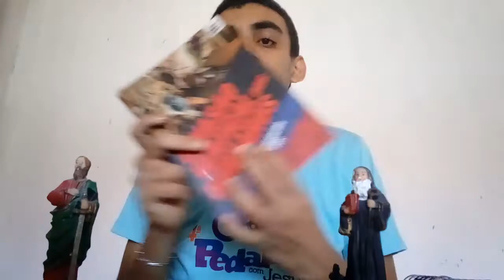Mario Ferreira dos Santos | Jhonata Auriberto